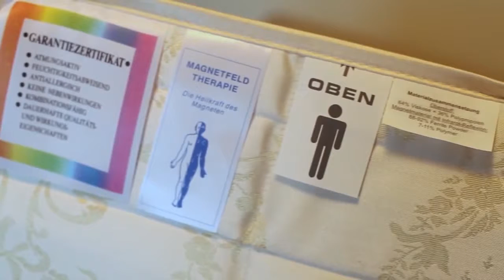مع بيو رلسكس و حقول سكلنينشن ضد المراض الشائعة